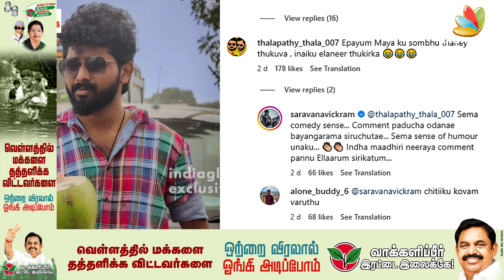டேய் Clown மூஞ்சி..😠 Haters-ஐ வெளுத்து வாங்கிய Bigg Boss 7 Saravana Vickram | Maya, Poornima